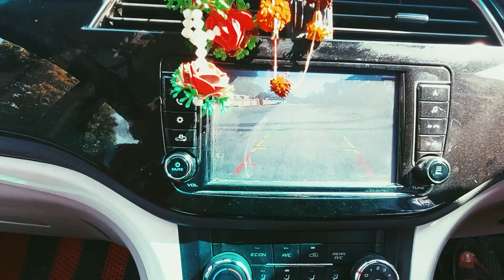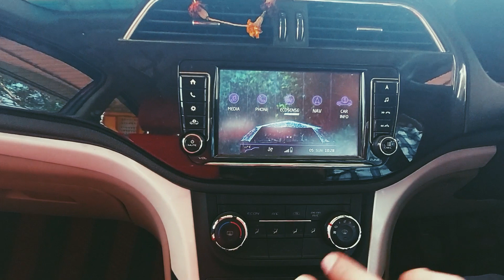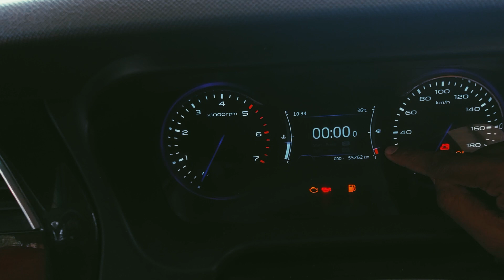Mahindra Marazzo M6 2018 / Real life review - Interior And Exterior with features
Basic Specifications Of Mahindra Marazzo M6 :-

Diesel: 1497 cc, Inline 4 cylinders, BS IV, 121 BHP power, 300 Nm torque, 6-speed manual

transmission, 17 kmpl average, 45 litre fuel tank 4

Variants: M2, M4, M6, M8 6

Colors: White, Black, Maroon, Silver, Aqua Marine,
Purple

Price range: Rs. 9.99 lakh - Rs. 13.90 lakh